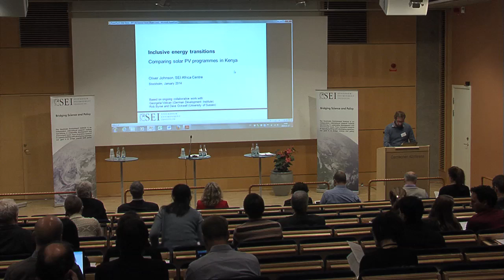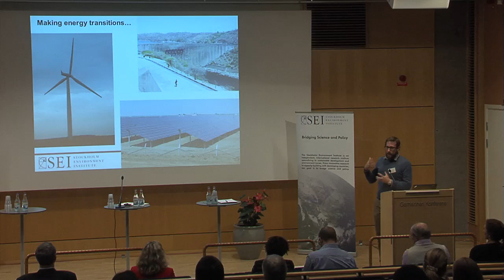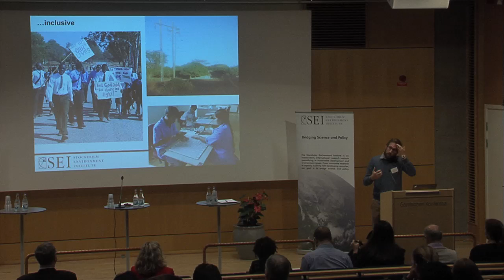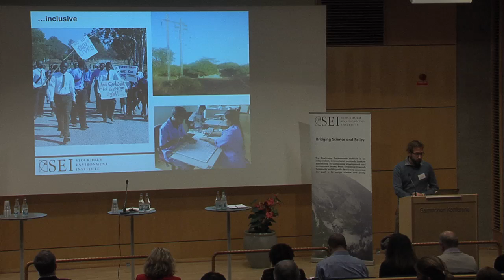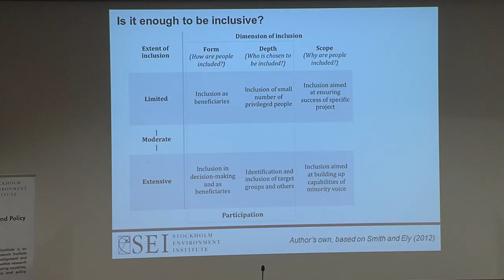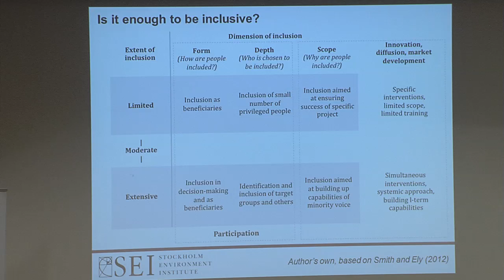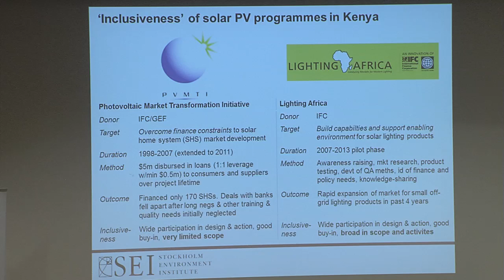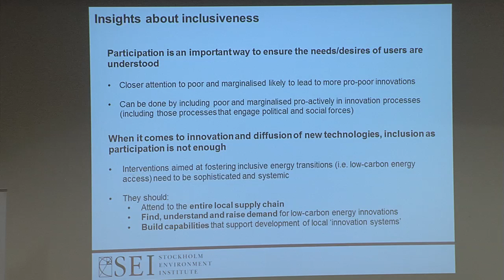Inclusive energy transitions - OliverJohnson - SEI Science Forum 2014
Session 3: Inclusive energy transitions

- Eric-Kemp Benedict, Session Chair: Introduction to the panel
- Oliver Johnson: Inclusive energy transitions: learning from the experience of solar PV in Kenya